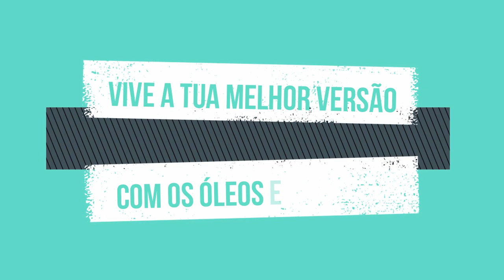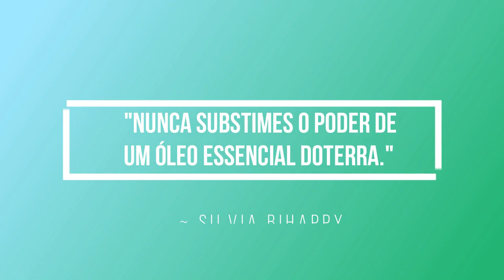Encomenda de Junho - Óleos essenciais doTerra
A encomenda de Junho chegou. Yehhhhh! Adoro receber encomendas doTerra e neste vídeo partilho contigo também produtos e óleos essenciais doTerra novos para mim, adorei. :)